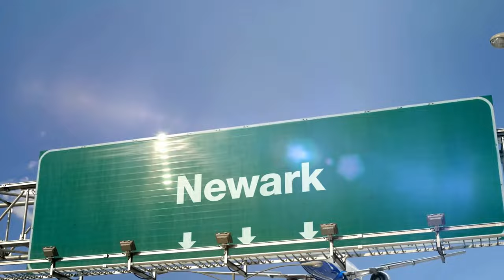Woman sues airline over frozen ice cream sandwich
Today in travel news, a woman sues Jetblue over her icecream, passengers were removed from smelly flight and line lice!